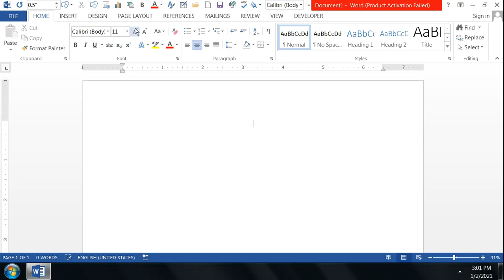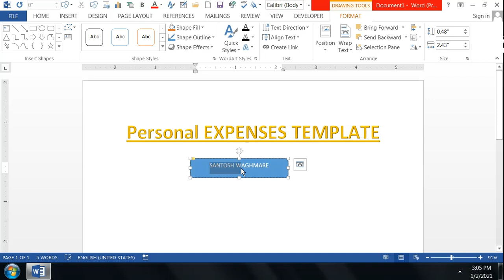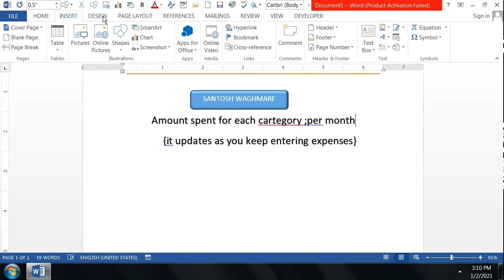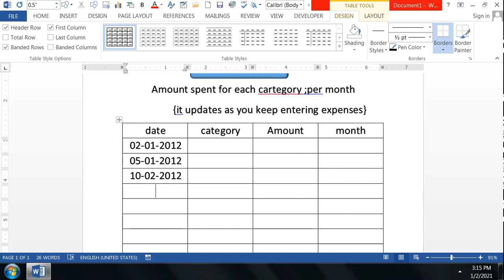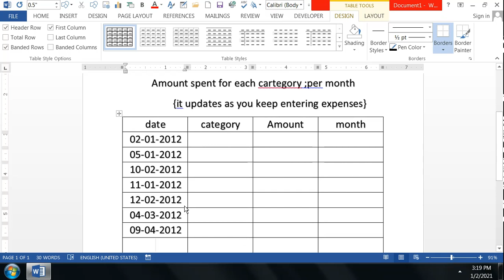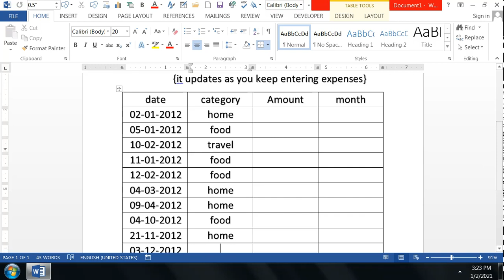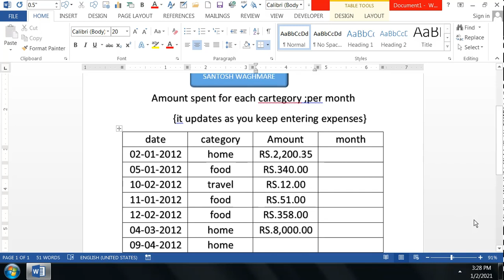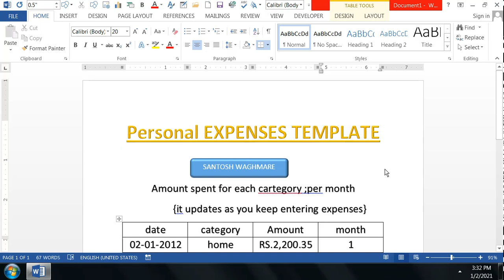Create Document using MS Word | Created by - Samarth Puri | Shree Infotech Student Outputs